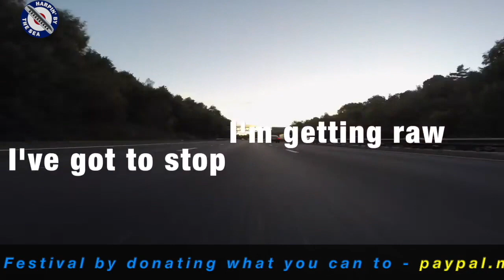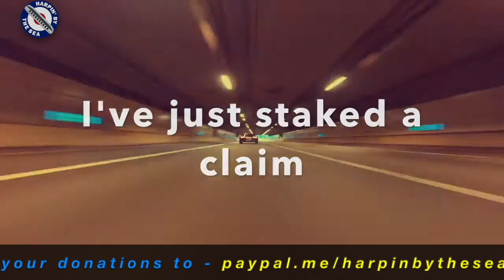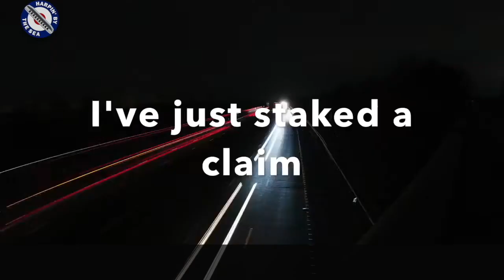HARPIN' BY THE SEA 2021 - Paul Gillings and Danny R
Richard Taylor introduces an up and coming duo Paul Gillings and Danny R
Songwriters Danny R and Paul Gillings perform original material from stripped back live music mainly focused around folk rock blues.